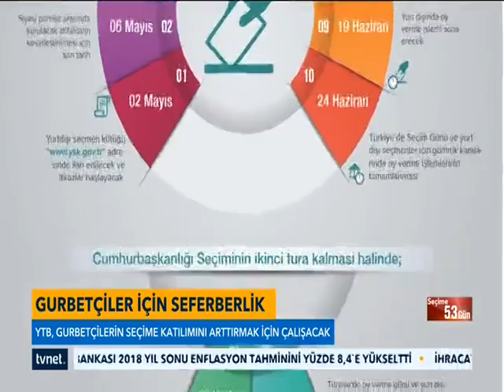Yurtdışı Seçmenler İçin Seferberlik